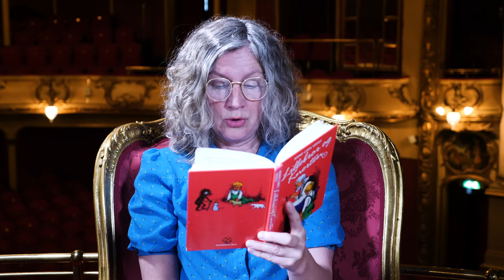Andrine Sæther leser Lillebror og Knerten, kapittel 12: Tante rundtomkring og Vesla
I 2020 er det 100 år siden den folkekjære barnebokforfatteren Anne-Cath Vestly ble født, 15. februar 1920. I denne serien leser skuespillere fra Nationaltheatret hvert sitt kapittel fra boken hennes om Lillebror og Knerten, fra selveste kongebalkongen! Tolvte kapittel, Tante rundtomkring og Vesla, leses av Andrine Sæther📚